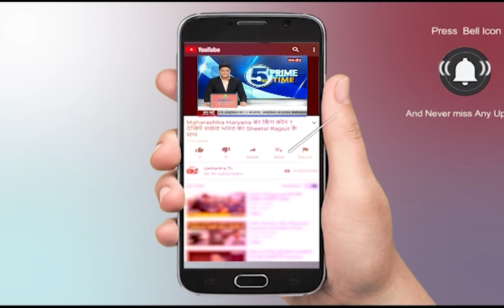Delhi CM Arvind Kejriwal Uttrakhand Visit Today | AAP Members At Jolly Grant Airport | RoadShowToday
About Video
आज सीएम अरविंद केजरीवाल का उत्तराखंड दौरा
जौली ग्रांट एयरपोर्ट पर आप कार्यकर्ता करेंगे स्वागत
केजरीवाल पार्टी कार्यकर्ताओं के साथ करेंगे बैठक
घंटाघर से दिलाराम चौक तक करेंगे रोड शो
प्रदेश के विकास के लिए सीएम केजरीवाल करेंगे बड़ी घोषणा
मील का पत्थर साबित होगी घोषणा
ट्वीट कर खुद सीएम केजरीवाल ने दी जानकारी

In This Video:
Delhi CM Arvind Kejriwal Uttrakhand Visit Today
AAP Members welcome CM At Jolly Grant Airport
uttrakhand news today
uttrakhand latest news
cm kejriwal
aap in uttrakhand
kejriwal RoadShowToday
CM Kejriwal informated by tweeting
kejriwal tweet